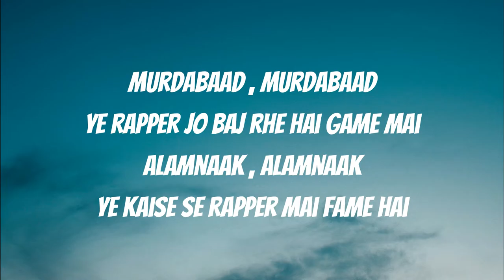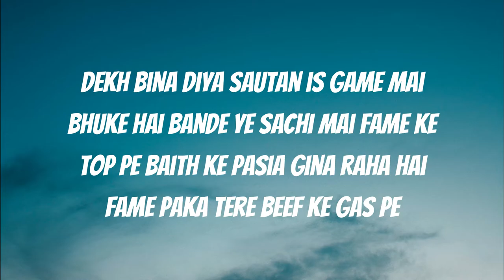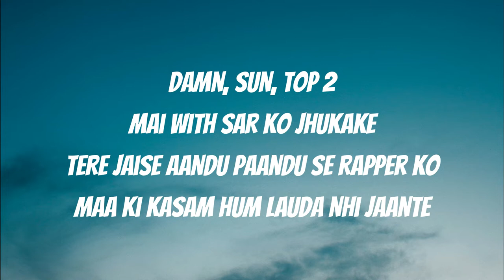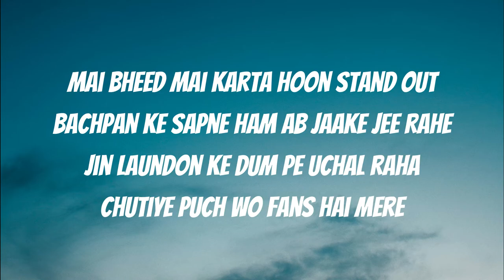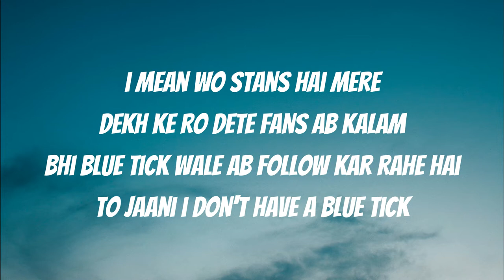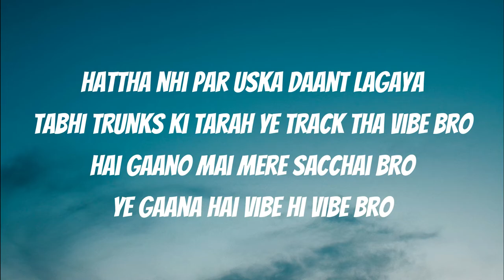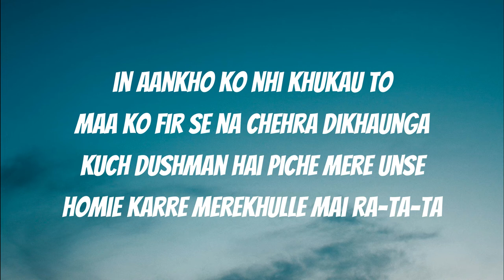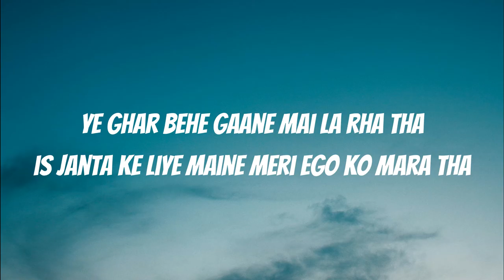LYRICS | KALAM INK - RA TA TA feat. BELLA || Beef It || GREYY.BASS - KOLD WORLD